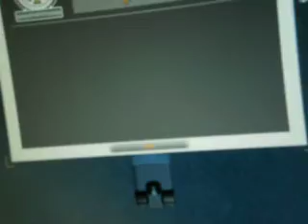De Niza a Paris Parte 2